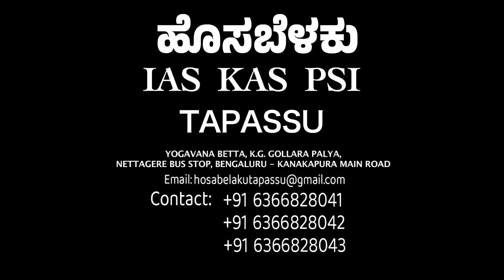ಡಿಕೆಶಿ CM ಆದ್ರೆ ಬೆಂಬಲ ಕೊಡ್ತೀನಿ: HDK! | Israel,Gaza,Turkey | DKS | Masth Magaa Full News Amar Prasad